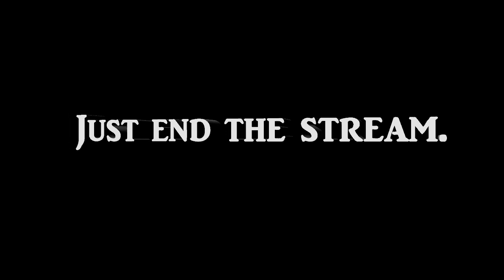Married to My Content | The Vertical Diaries Weekly Digest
Curious now? Good. Go to 6:09 now & watch it. 😄👇🏽

LAST WEEK'S ENTRIES:
0:00 - Intro
0:14 - Loyalty should be a skill.
3:25 - A lesson from my new lav mic.
6:09 - Married to my content.
7:30 - Just end the stream.
9:53 - A lesson from an Emerson quote.